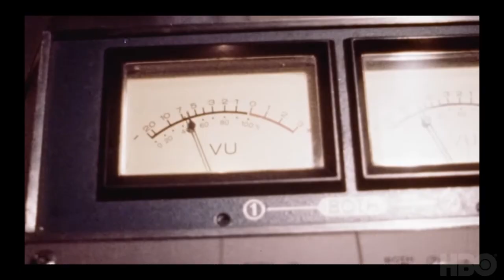Love to Love You, Donna Summer 2023 (Official Trailer) HBO (Disco Mix Vp Dj Duck)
Love to Love You, Donna Summer 2023 (Official Trailer) HBO (Disco Mix Vp Dj Duck) discomixvpdjduck donnasummer disco70s ifeellove dancemusic souldance discomusic electronicmusic housemusic technomusic technodance popdance funkymusic soulmusic discodancer popmusic electronicdance giorgiomoroder - LOVE TO LOVE YOU, DONNA SUMMER is a deeply personal portrait of the Queen of Disco. Directed by Oscar and Emmy-winning filmmaker Roger Ross Williams, and Brooklyn Sudano, daughter of Donna Summer, the documentary explores the highs and lows of fame, offering an intimate glimpse at the artist’s life on and off stage. Love to Love You, Donna Summer premieres May 20th on HBO Max.